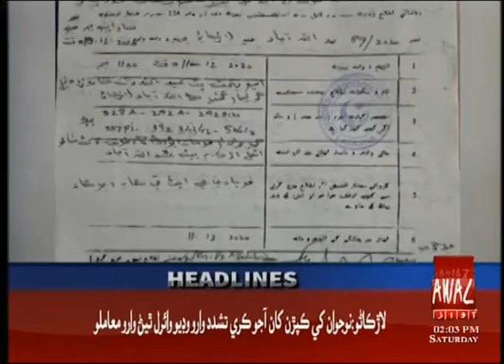Headline 2 PM | 12-12-2020